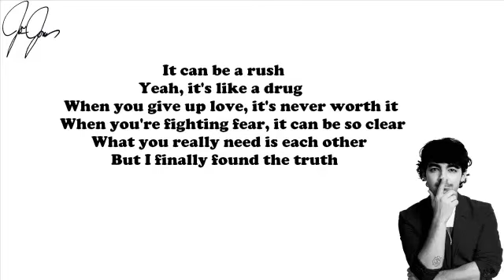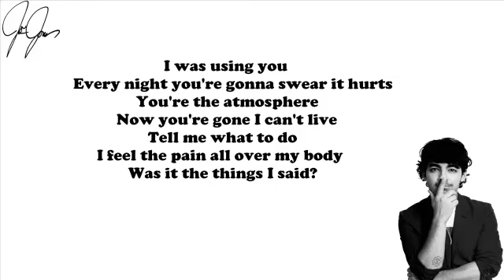Joe Jonas Sorry Lyrics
Sorry

It can be a rush
Yeah, it's like a drug
When you give up love, it's never worth it
When you're fighting fear, it can be so clear
What you really need is each other
But I finally found the truth

I was using you
Every night you're gonna swear it hurts
You're the atmosphere
Now you're gone I can't live
Tell me what to do
I feel the pain all over my body
Was it the things I said?

Can I take them back?
Baby, cause without you there's nothing left of me
We could run away
We could change our fate
Baby, what can I do to show you I'm sorry?

What can I do to show you I'm sorry?

You were in a rush
You forgot yourself
Said you had enough, now I feel worthless
The only thing I had was a second chance
What I really need is another
Cause I finally found the truth

What can I do to show you I'm sorry, babe?

Throw it away, girl my heart is out of place
This feeling is killing me
Girl I promise I won't make the same mistakes twice
Don't say "bye"

Baby tell me what I did